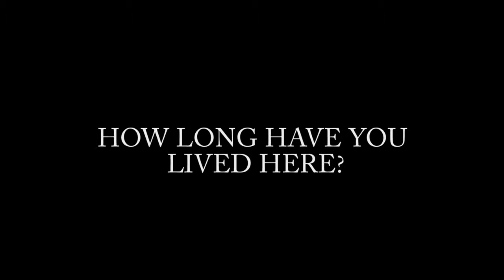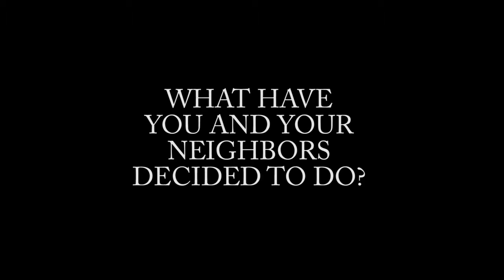Community Violence Final Video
Tambrasha Brimmer